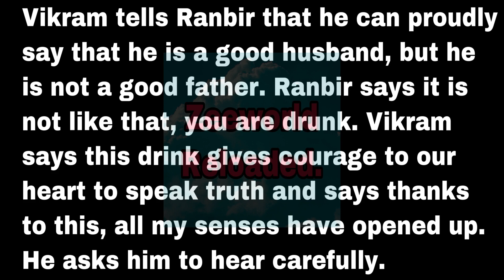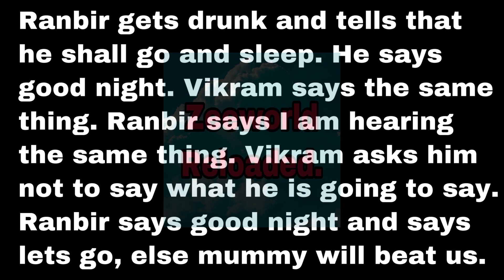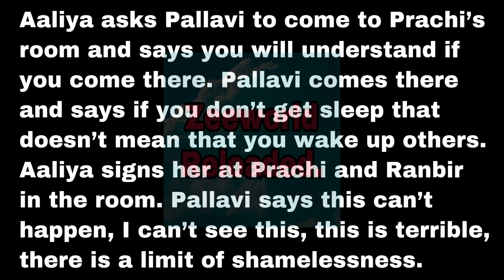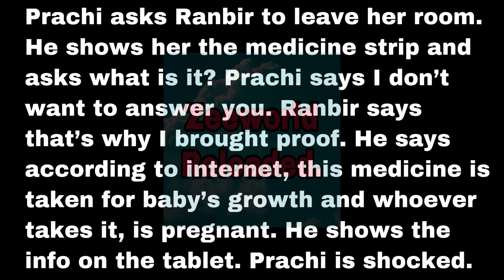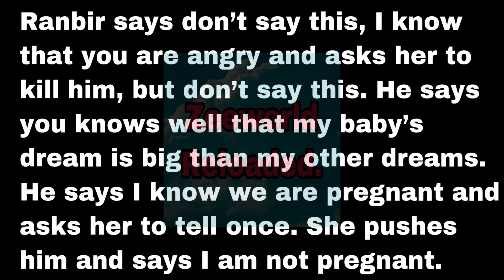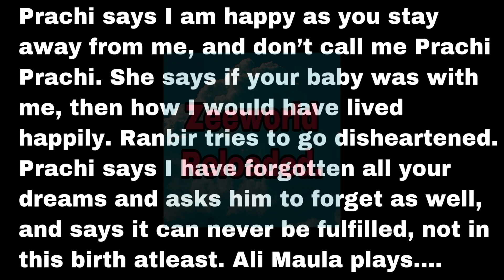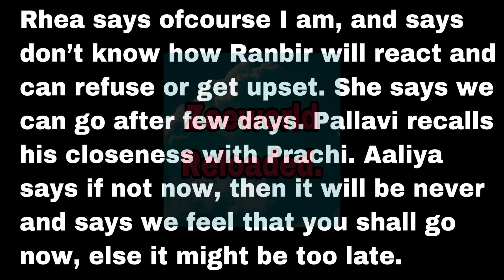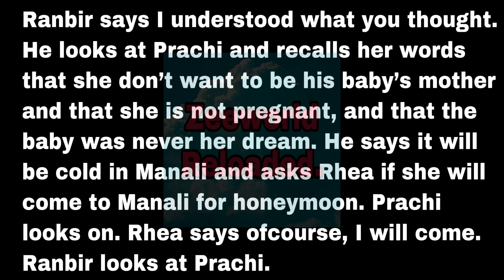Pallavi And Aliyah Made A New Plan To Send Ranbir And Rhea On Honeymoon And Ranbir Agreed| Zee World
Ranbir’s dreams is destroyed by Prachi.

Thank you so much for always watching my videos and liking it. It really means alot to me.